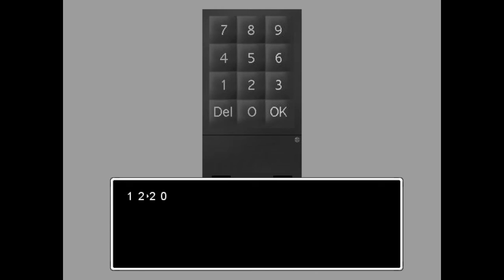ZirCreepsAlot Plays: Ao Oni {Part 3}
Here's some more Ao Oni. I hope you enjoy it.